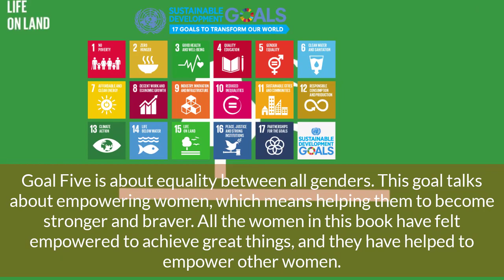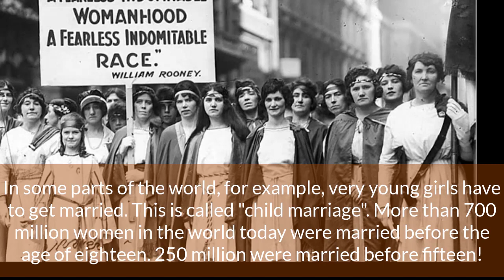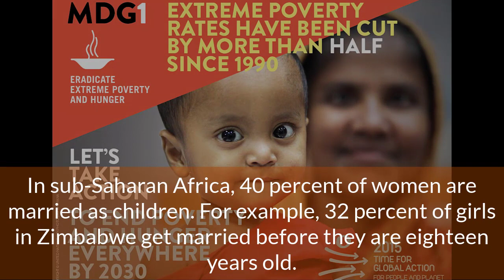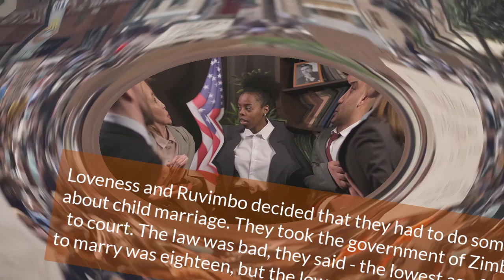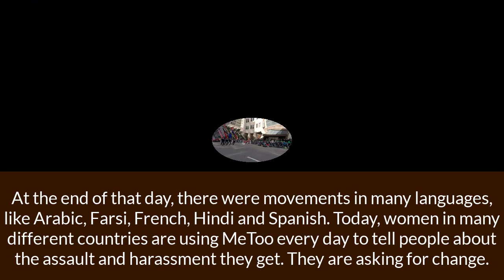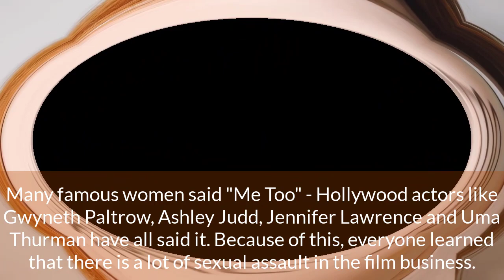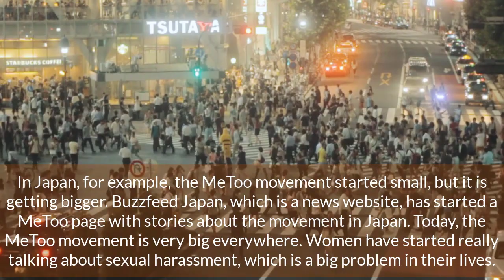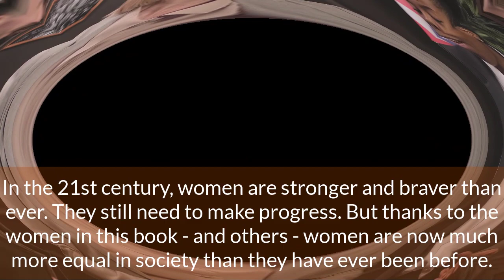amazing woman and empowerment earn English history with subtitle THE VOICE OF KNOWLEDGE AUDIOBOOK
In the past, women did not have the same rights as men. They had no education, no fair pay and even no possibility to live a full life without a husband. Long ago the function of a woman was simple - home life and birth of children, nothing else. But there were women in history who changed the world. In this book, the author describes the history of female fight. Everything started with the question of education for girls and women. Nowadays there are women who work in education, science, politics and sport. This book clarifies not the most popular and well-known historical moments in the formation of modern society. Find out how the world came to complete equality and what obstacles women faced on their difficult path.